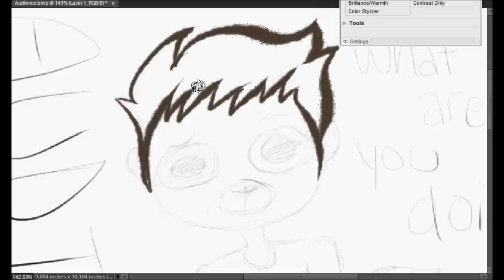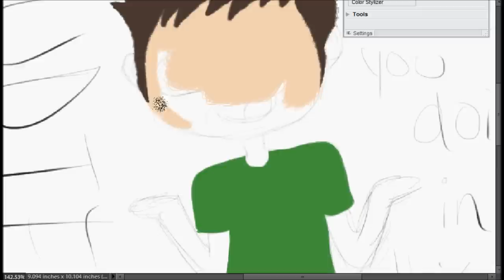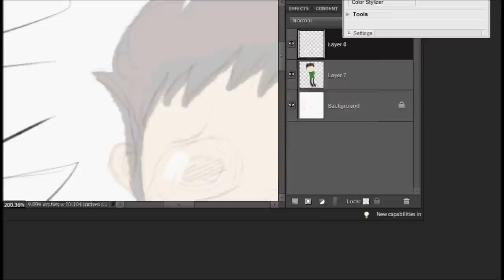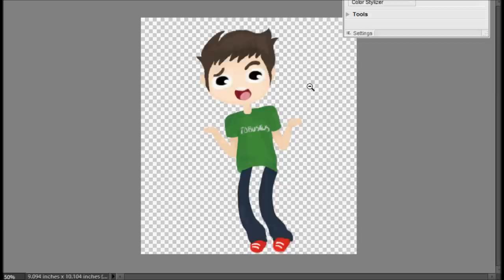Toby Turner Speedpaint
AUDIENCE WHA-
WHAT ARE YOU DOING WATCHING THIS SPEEDPAINT, AUDIENCE?
THE QUALITY IS MIGHTY PRECARIOUS.